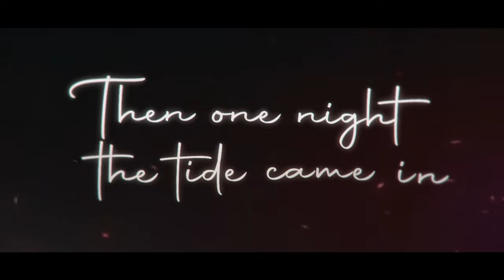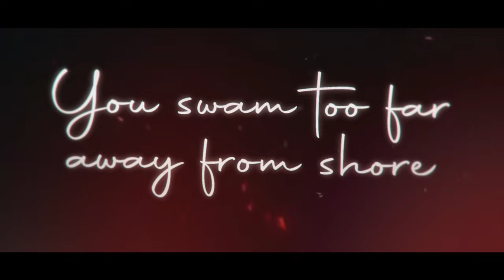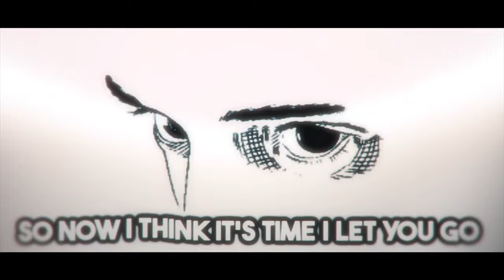Nightcore - The Tide (Lyrics)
Song: The Tide
Artist: Rosendale

📝 "The Tide" Lyrics:

[Verse 1]
We were children of the sea
In the water so carefree
You and I went hand in hand
Building castles in the sand
Then one night the tide came in
Pulled you out to sea and then
I never saw you ever again

[Chorus]
I been searching far and wide you know
Hoping that the waves will bring you home
Everyday I'm clinging to the life we had before
But the ocean gives the ocean takes
Holding on was my mistake
So now I think it's time I let you go

[Verse 2]
You were always by my side
Left our troubles far behind
Skinny dipping stars so bright
Underneath the pale moonlight
You swam too far away from shore
I saw the ocean swallow you whole
Now the summer skies are still and cold

Unwell
Rosendale
Sirensong
Rosendale
No Friends
Cadmium

[Chorus]
But I been sailing miles against the tide
Hoping that the waves give me a sign
Dreaming of the day I'll finally meet you at the coast
But looking back I realise
Sometimes dreams were meant to die
So you're someone I have to leave behind